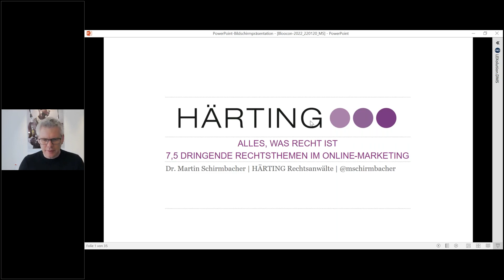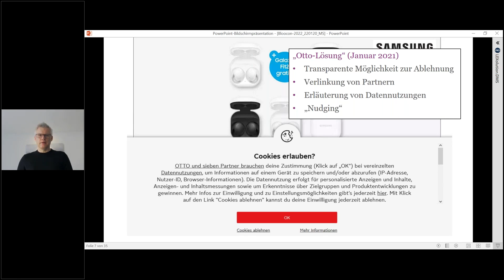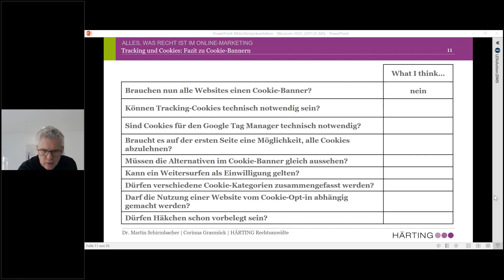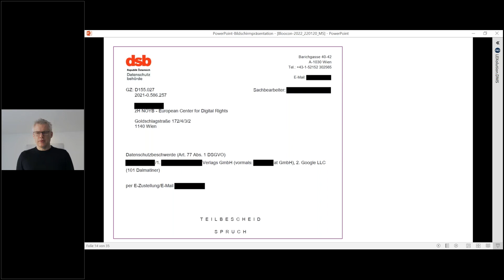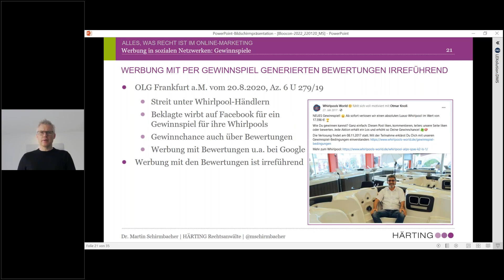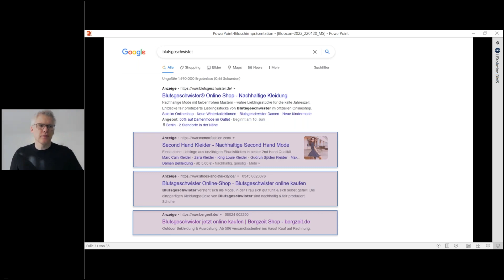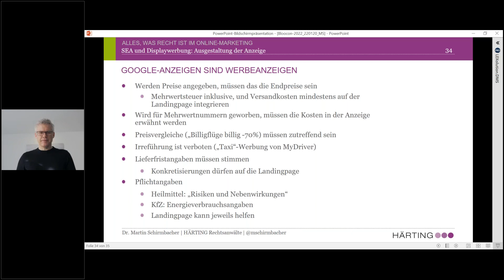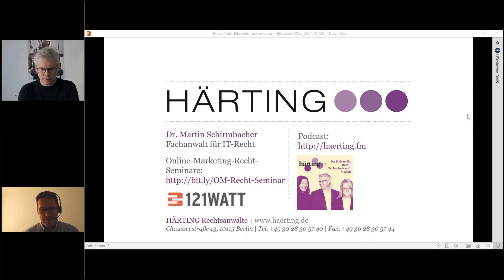Name = Webinar-Aufzeichnung: "Alles, was Recht ist – 7,5 dringende Themen" (BLOO:CON, 21.01.2022)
Der Vortrag nimmt sich die wichtigsten aktuellen Themen im Online-Marketing-Recht vor und stellt jeweils kurz vor, welcher konkrete Handlungsbedarf besteht.

Es geht um Cookies, Tracking, Datenschutz, Influencer:innen, Gewinnspiele, E-Mail-Werbung und auch ein bisschen Search.

Ein bunter Ritt durch aktuelle Rechtsfragen der digitalen Werbung.